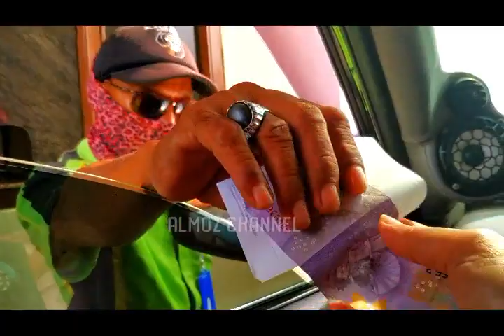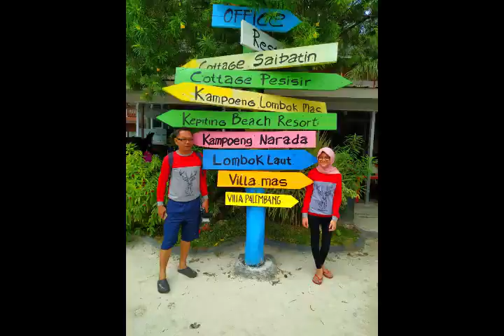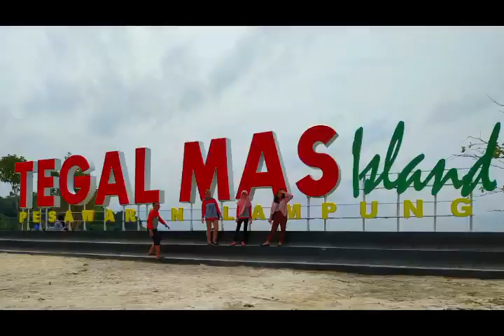Pesona Pulau Tegal Mas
Terletak di Kabupaten Pesawaran Provinsi Lampung, dari Pantai Sari Ringgung naik kapal hanya 15 menit untuk menuju Pulau Tegal Mas.
Suasana yang alami, asri serta air laut yang jernih membuat kita nyaman.